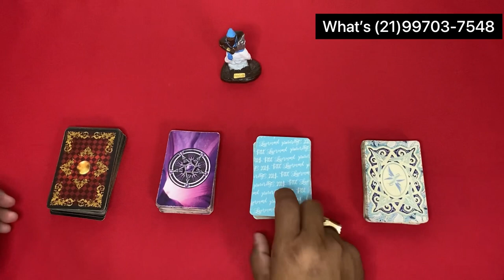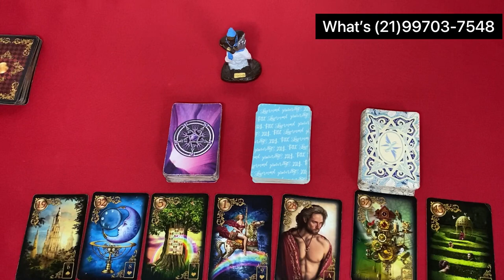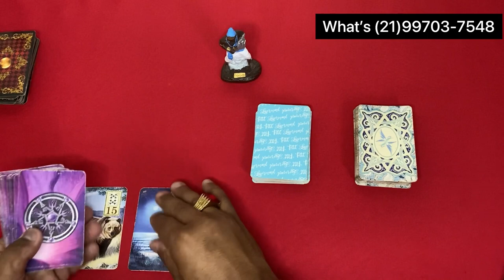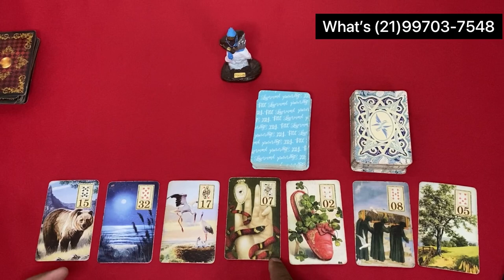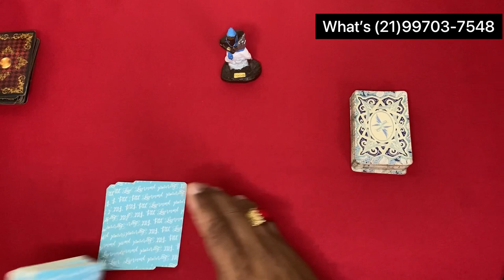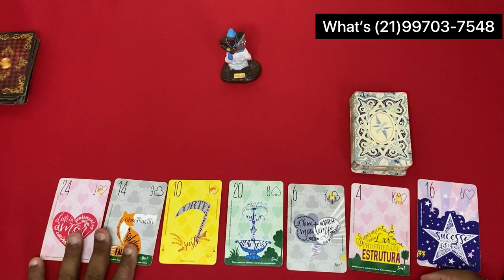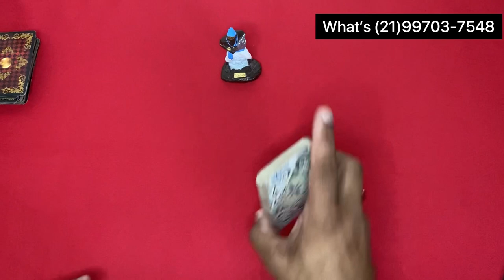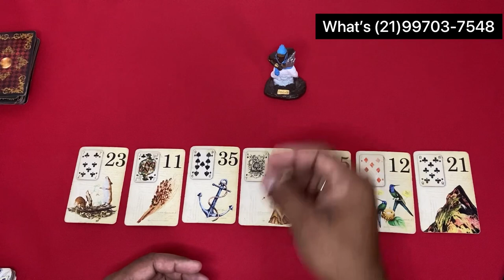ELE HOJE EM RELAÇÃO A VOCÊ! !!💘 [ Tarot Responde ] Tarô [Tarô ] Tarot